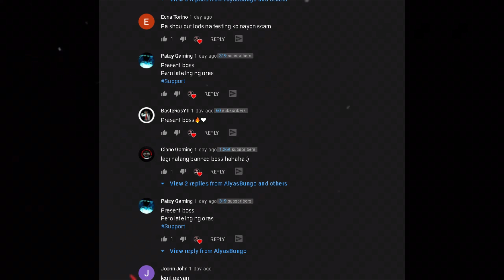ROS NEW UPDATE: NEW REDEEM CODE? | LUCKY SPENDING DIAMONDS AND FREE 200 DIAMONDS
PC Specifications:
✔B450 AORUS M GAMING MOTHERBOARD
✔RYZEN 3 3200 G
✔RAM: 16GB DDR4 HYPER X 3200 MHZ RGB
✔SYSTEM TYPE: WINDOWS 10
✔SSD 240GB
✔HDD 500GB
✔GTX1050Ti 4GB DDR5
✔24INCH IPS MONITOR 75HZ